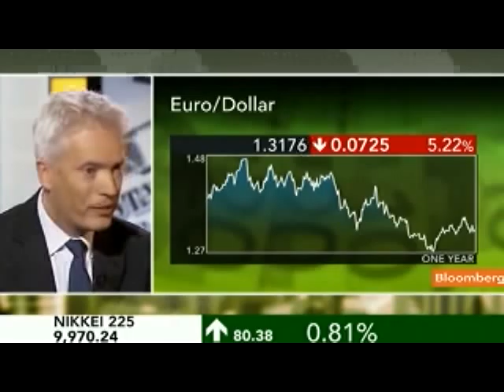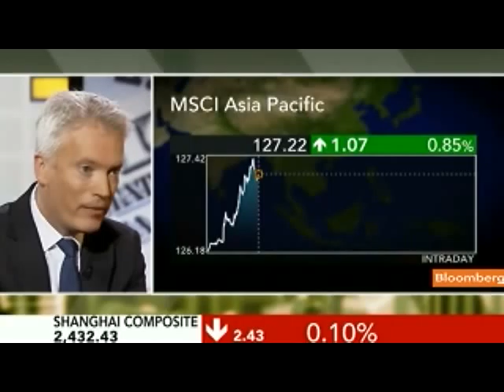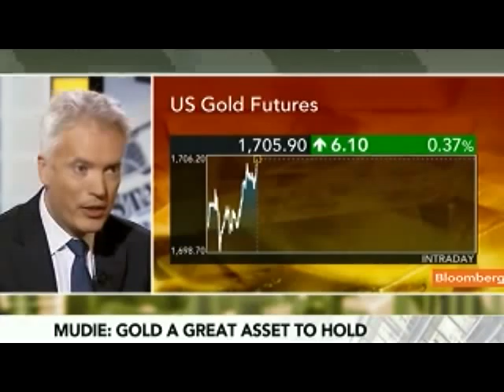Union Bancaire's Mudie Prefers Europe Stocks Over U.S.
March 13 (Bloomberg) -- Alan Mudie, chief investment officer of Union Bancaire Privee's private banking division, talks about the European debt crisis, and its implications for financial markets and his investment strategy.
     Mudie speaks in Hong Kong on Bloomberg Television's "On the Move Asia." (Source: Bloomberg)